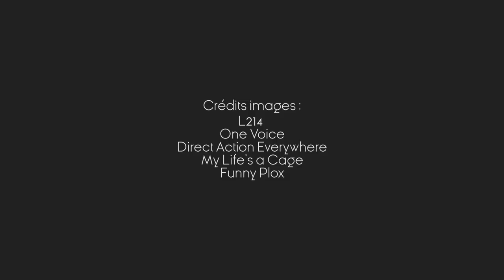2020 : QU'EST-CE QU'ON ATTEND ? - Guillaume Corpard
👉 Il y a plus d'un an, cette vidéo déjà... Maintenant 2020 : QU'EST-CE QU'ON ATTEND ?
Qu'est-ce qu'on attend, les amis ? Qu'attendons-nous pour penser et agir avec le cœur ? Il est grand temps de bousculer nos habitudes, non ? 🙏 Merci à tous pour vos partages ! 🙂